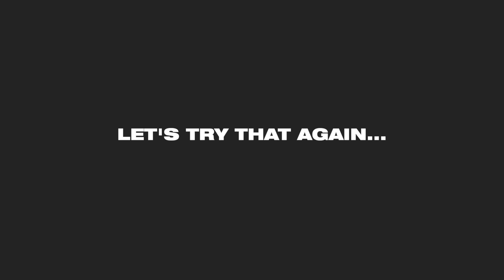Husbands Attempt The Perfect Pot Roast! (ft. Josh Flagg)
For those of you that cook dinner every single day... props. 👏 Because this sh*t is a lot of work. But lucky for me, I have a wee bit of extra time due to certain pandemic that shall remain unnamed. (Coronavirus. It’s Coronavirus guys.) So anyway, I love a good roast. And when I’m done roasting my husband, Josh Flagg, I head to the kitchen for my second favorite roast: pot roast!